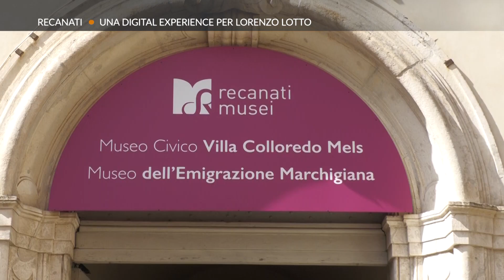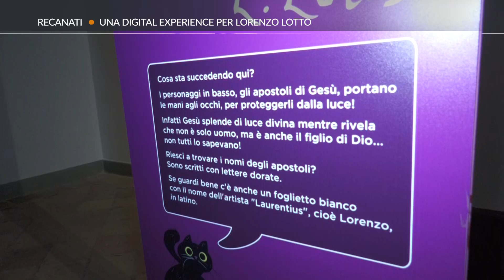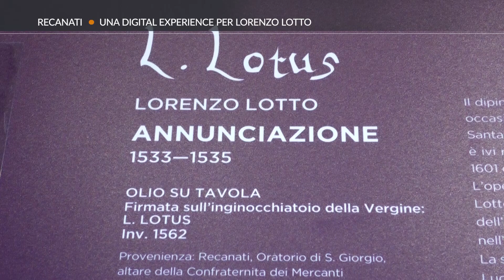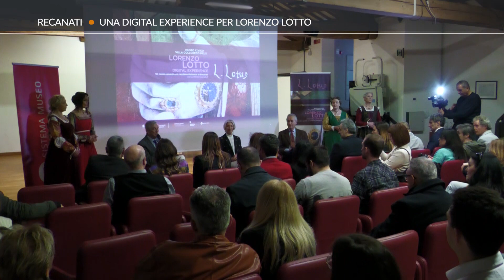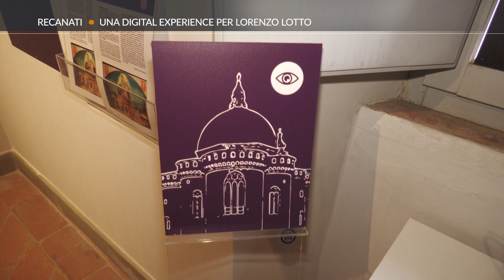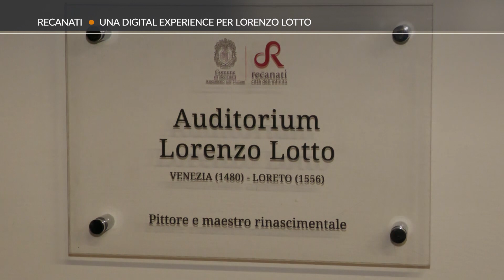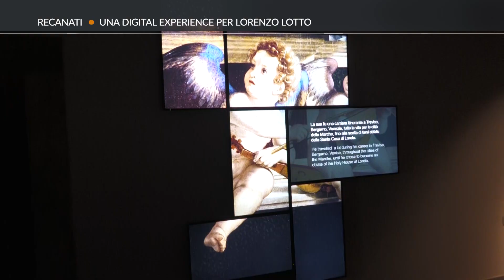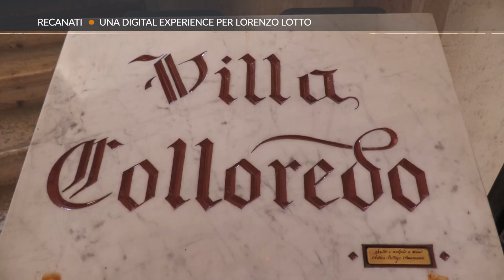Roto TVRS Recanati "Una digital experience per Lorenzo Lotto"